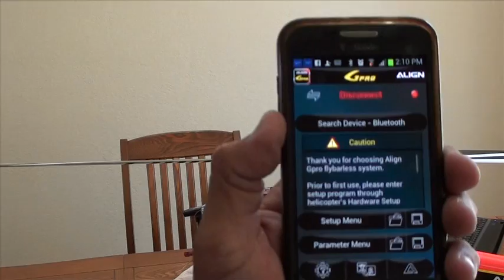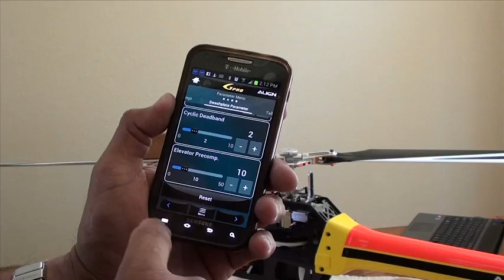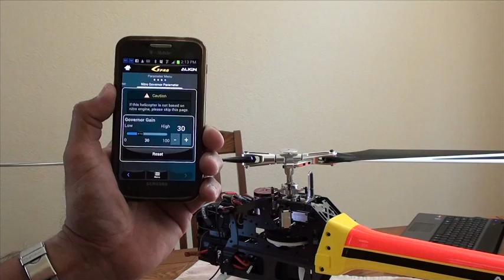ALIGN GPro by Jeff Fassbinder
This is the new GPro flybarless system offered by Align. This new flybarless system enables ease of setup with Android, or iPhone type devices. Look to the App store for find the Gpro app available for free. If you want the software for your computer go and get the latest software and information on the Gpro Flybarless system.

This video will show the Bluetooth interface as well as a quick link process to your GPro unit.

Brief display of the functions and display.

Best Regards,
Jeff Fassbinder